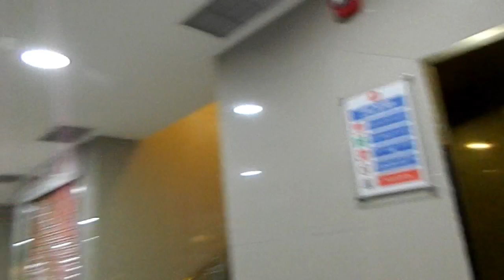NET-3 | VLOG | RMA